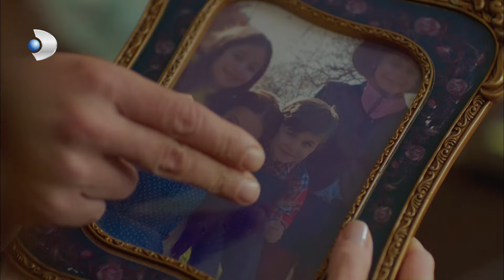Baba Bana Bir Söz Ver! - Poyraz Karayel